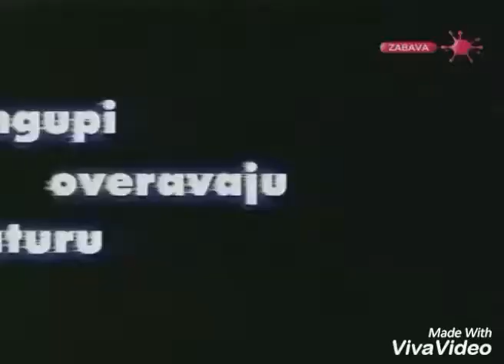(REUPLOAD) Super fast Serbian Logos 2000